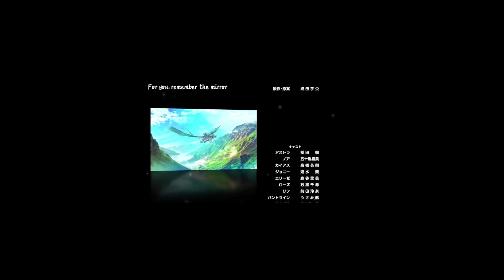Ending theme song It's my life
Astra Ludger Doomsday, former captain of the royal knights has finally achieved his dearest wish: To retire and use his savings to get his very own house. But not long after finally arriving at his sanctuary, a young girl crash-lands into his house. The girl is an apprentice witch and seems to mistake Astra for someone else.